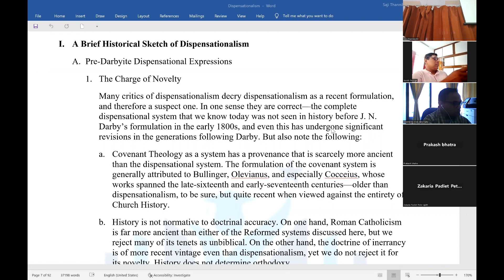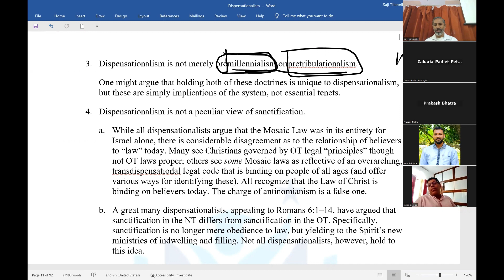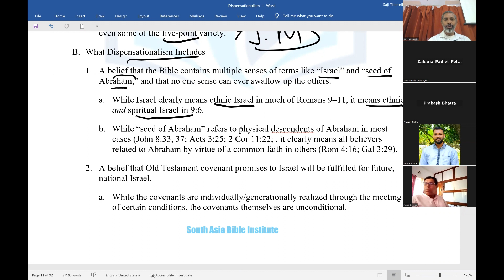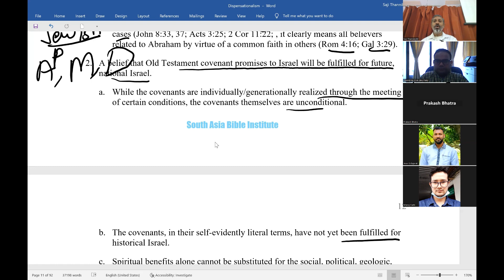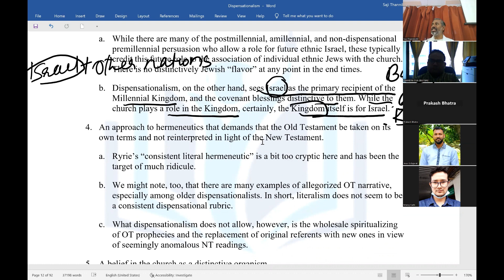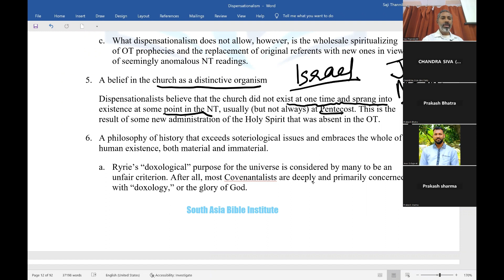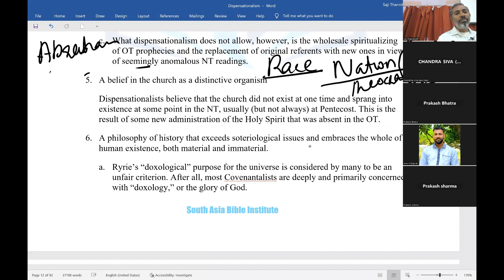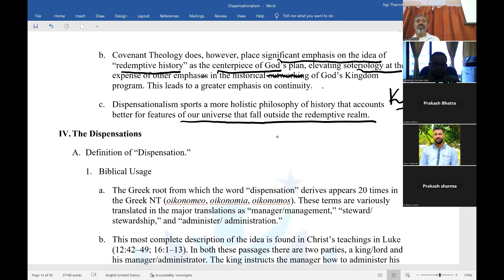The Irreducible Minimum of Dispensationalism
Dispensationalism Part 2
Dispensationalism has been falsely defined throughout its history—both by addition and reduction. These false definitions derive from a failure to distinguish what is incidental and applicational for certain dispensationalists from what is foundational to all dispensationalists. Several have made published attempts to identify the essential tenets of dispensationalism, and Charles Ryrie’s sine qua non of dispensationalism (the distinction of Israel and the church; a consistent, literal hermeneutic; and an underlying, doxological purpose of God in the world) is probably the best known of these. John Feinberg’s list of six essentials of dispensationalism (“Systems of Discontinuity, in Continuity and Discontinuity, pp. 63–86), however, is a bit clearer in its presentation. Lets look at that